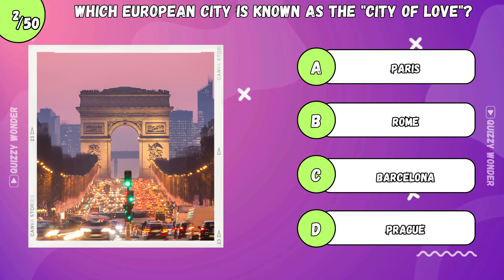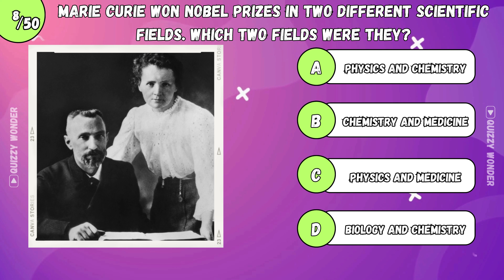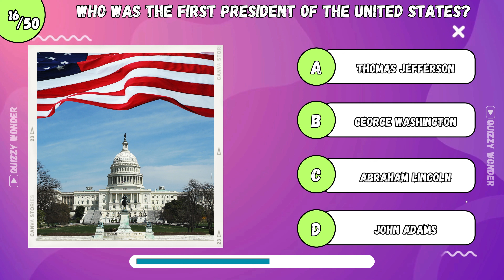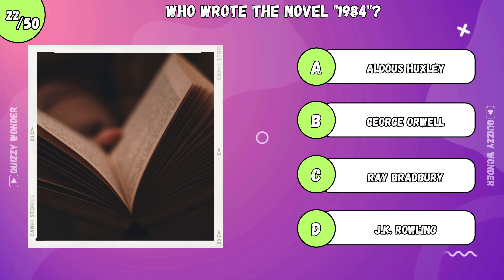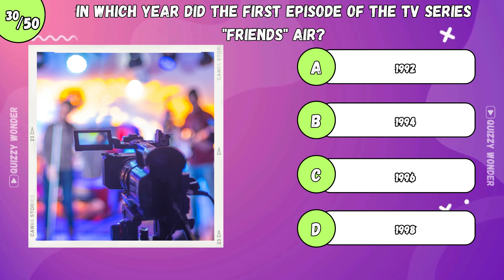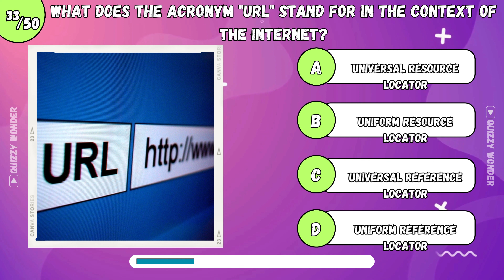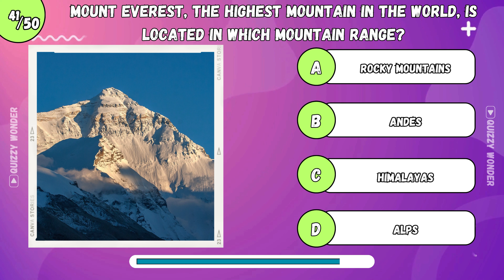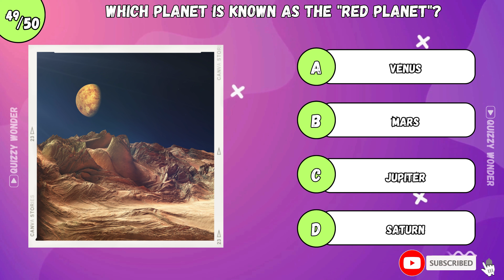Unlock the Mind | General Knowledge Quiz Questions Revealed!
Today's video is a real treat for all the quiz enthusiasts out there – it's time to Unlock the Mind with some General Knowledge Quiz Questions Revealed! 🧠✨

In this mind-boggling journey, we've curated 50 challenging quiz questions that will test your knowledge and entertain you at the same time. But hey, don't just take our word for it – let's dive in and discover the excitement together!

💡 Ever wondered just how vast your general knowledge is? Well, today's the day to find out! Our questions cover a wide range of topics, from history to science, pop culture, and more. So, get ready for a knowledge-packed adventure!

🚀 As we navigate through these brain teasers, you'll experience the thrill of uncovering answers and the satisfaction of expanding your understanding. It's not just a quiz; it's a journey into the fascinating world of facts and wisdom.

But wait, there's more! We've spiced things up by incorporating interactive elements and surprises along the way. Because learning should be fun, right? 😉

So, why should you stick around? Well, besides the intellectual challenge, we guarantee a good time and a few "aha" moments that'll make you smile. It's not just a quiz; it's an experience designed to make you think, laugh, and perhaps even shout out answers at your screen!

As we wrap up, don't forget to like this video if you enjoy brainy challenges, subscribe to join our growing community, and hit the notification bell to stay updated on all our mind-expanding content.

Ready to test your wits? Let's Unlock the Mind together! 💬✨

Thanks for being here! Your support means the world to us!

Liked the video?